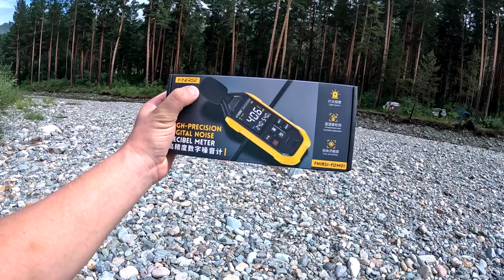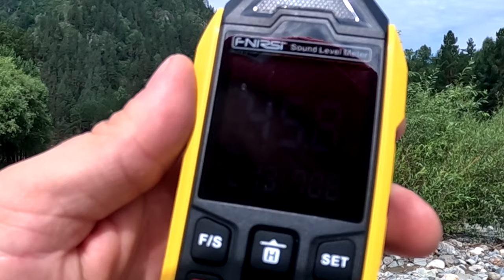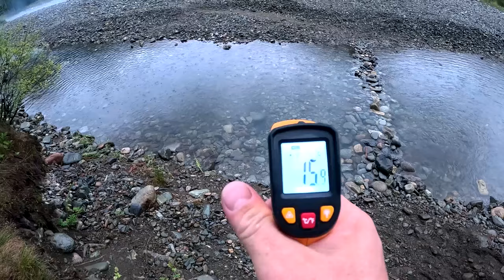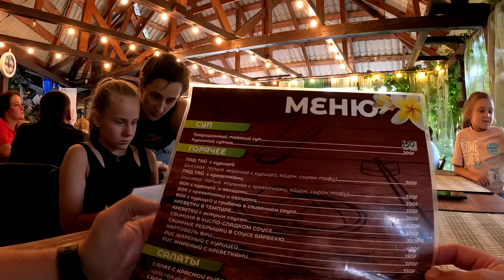Баня по черному из палок и целлофана. Простой но верный способ сделать баню на природе. Влог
✔ Платформа Что бы не потерять, тут все наши ссылки

Пирометр брал на озоне, фирма DEKO

Всем привет! Едем отдыхать в Горный Алтай с палатками!